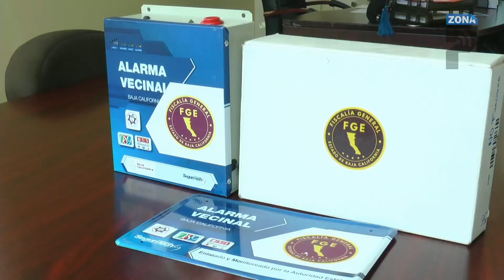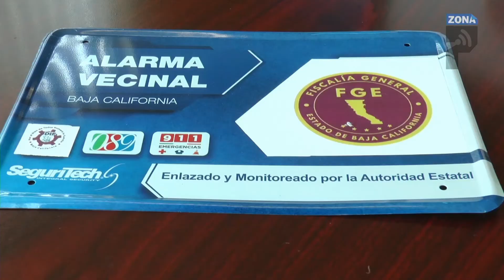Boton de pánico en planteles educativos